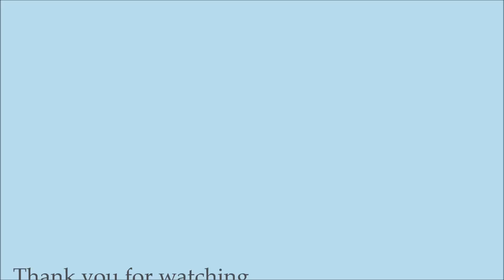Easy, DIY Choker T-Shirt.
Choker T-shirt made easy.